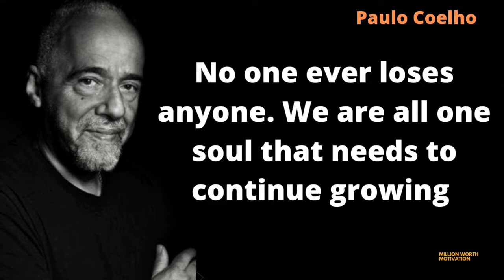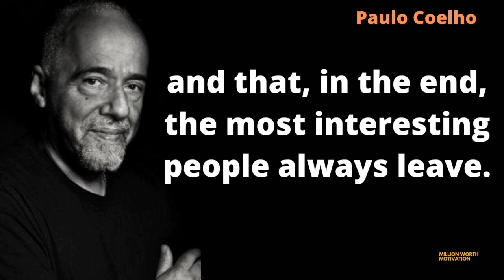"When A Woman Has Not Had Sex For A Long Time She Turns Into"... Paulo Coelho - FamousAphorisms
We hope you enjoyed  Paulo Coelho quotes and our video with Paulo Coelho quotes in general, a lot of time and effort was invested in it.

/n20TA5JSK80

paulo coelho – quotes that can make you a genius